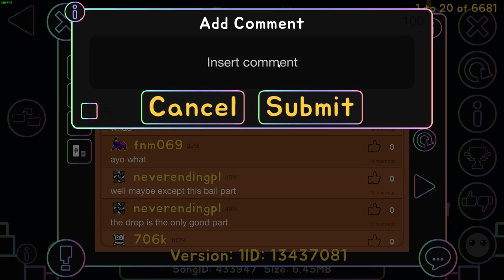Firewall by Hinds (Insane Demon)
Worst level I've beaten in the last like 2 months.
Also I am now at 52 insane demons, missing the recording for The Four Elements though cuz recording decided to not save.
This was my 48th insane demon btw, I'll upload the rest soon.